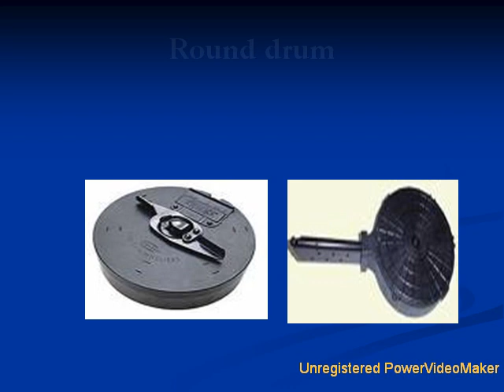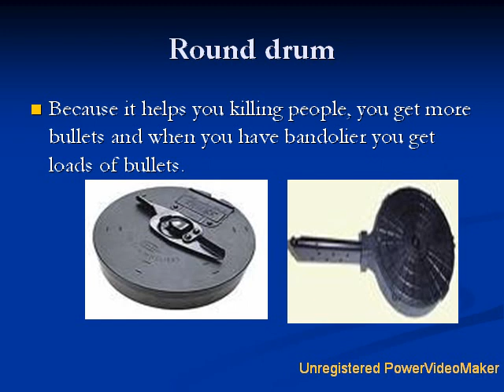Cod5 top 5 weapon attachments